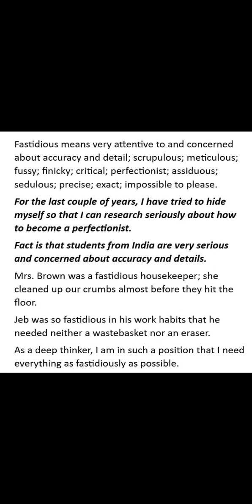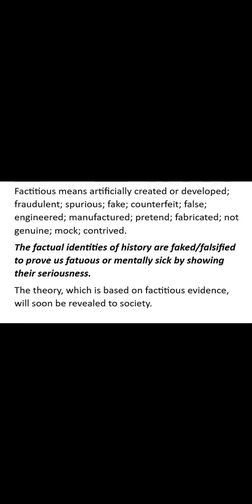Fastidious and Factitious word discussion day 2